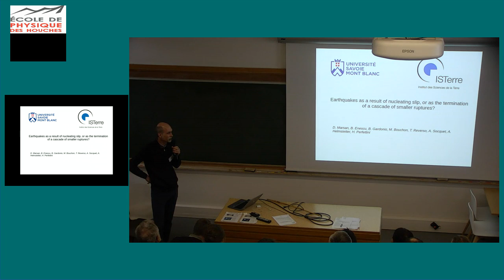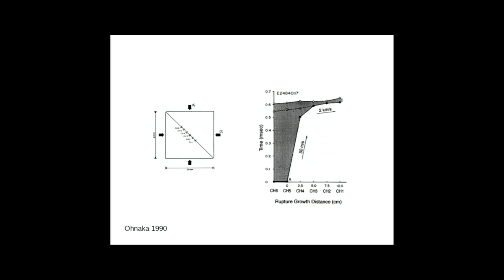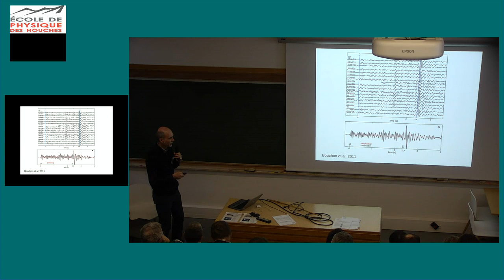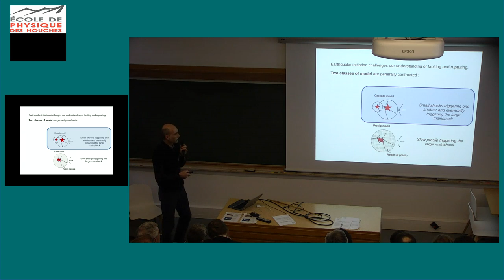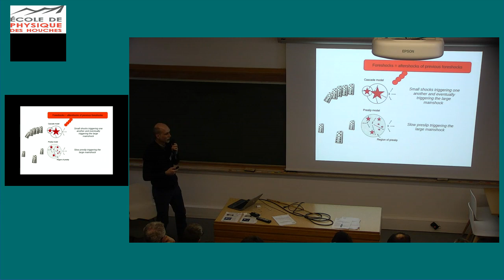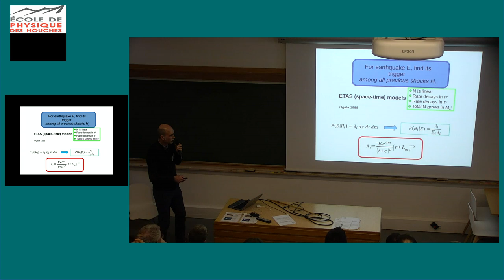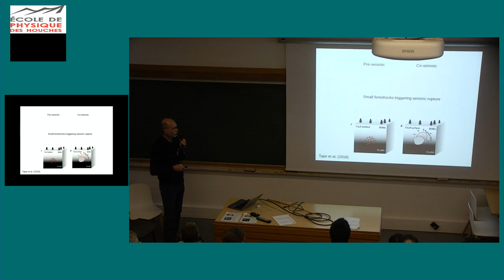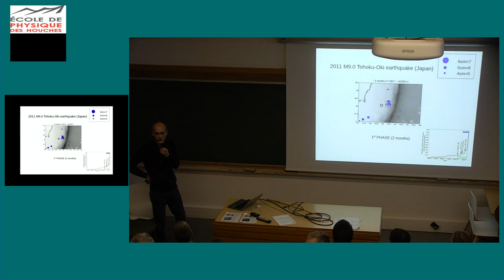Earthquakes as a result of nucleating slip, or as the termination of a cascade of smaller ruptures?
David Marsan